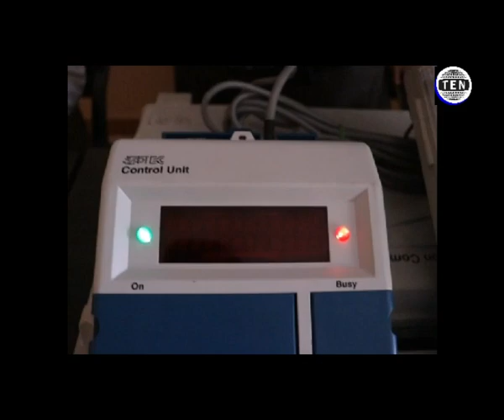Use of EVM & VVPAT machines demonstrated to media by Election Commission officials in Noida